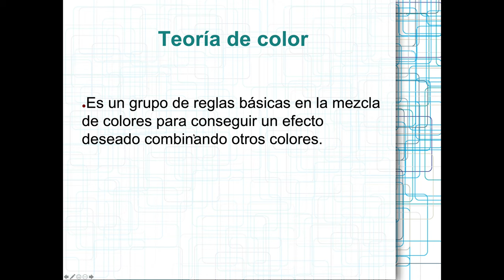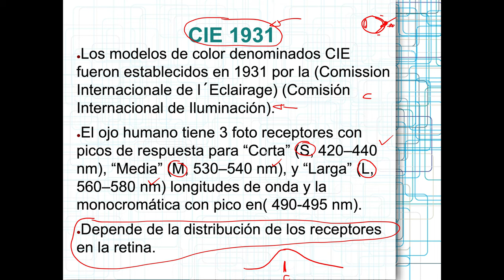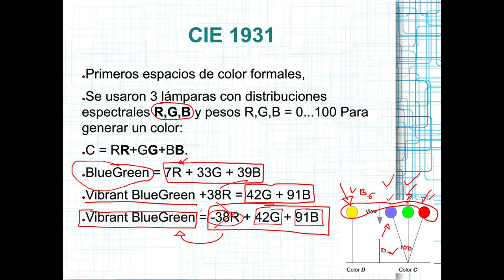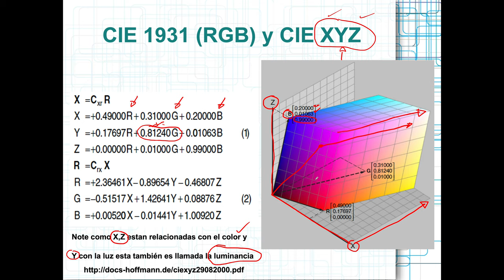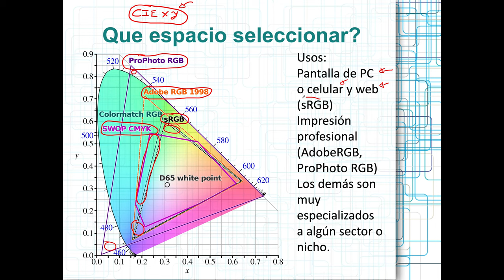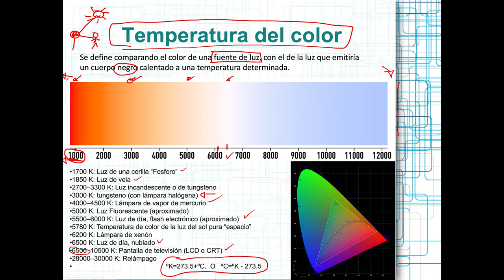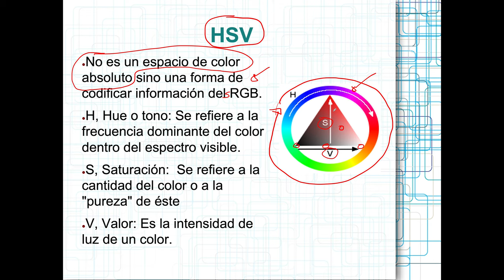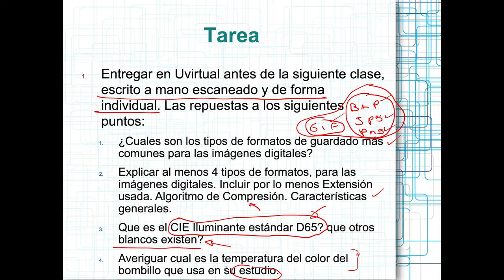Teoría de color, Espacios de color, temperatura de color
Segunda clase de nuestro curso de Procesamiento de imágenes, se detalla una introducción a la teoría de color, los espacios de color, y el concepto de temperatura de color.